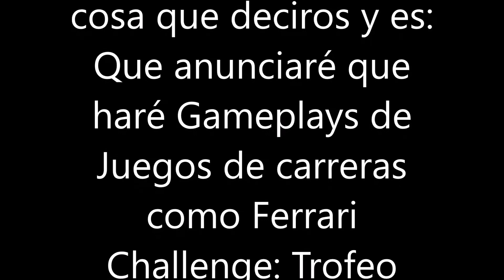Anunciaré Más Gameplays...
Disfruten...